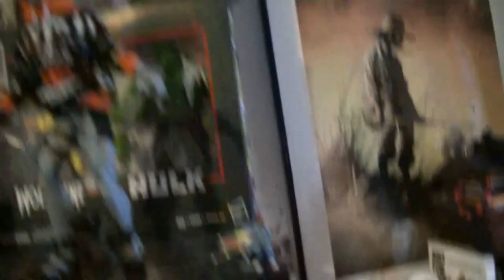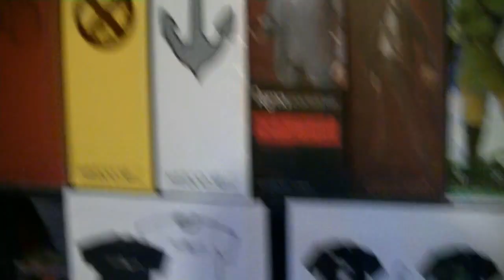"Figures In Action" #164: Collection Update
In this episode of "Figures In Action": I have been selling older figures and buying newer ones as the articulation, paint jobs and sculpts improves on figures.